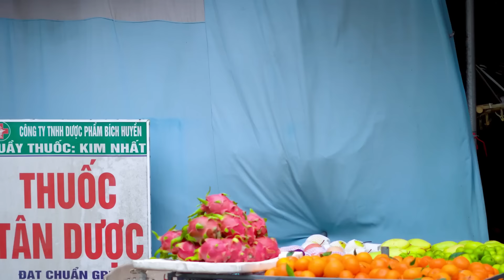Chọn Lọc Những Ca Khúc Nhạc Lính Đường Phố Làm Say Đắm Triệu Trái Tim Người Hâm Mộ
Chào Mừng Quý Khán Giả Đến Với Kênh Nhạc Lính Xưa Trước 75.
Kênh chuyên đăng tải những sản phẩm nhạc lính xưa trước 75 hay nhất, những bài hát nhạc lính xưa trước 75 làm say đắm bao thế hệ.
➤ Nếu quý vị và các bạn thấy nhạc lính xưa trước 75 trên kênh này hay và hữu ích hãy nhấn nút Đăng Ký (Subscribe) để ủng hộ kênh Nhạc Lính Xưa trước 75.
► Powered by Nhạc Lính Xưa Trước 75 & BH Media. Vui lòng không đăng tải lại dưới bất kì hình thức nào.